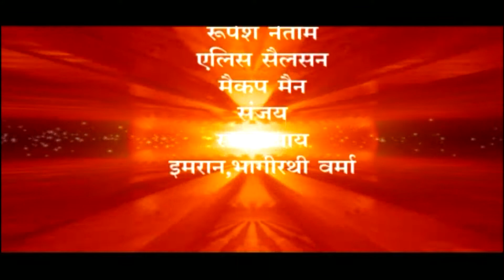“MAYA KE ACHHRA" CG SHORT FILM || ANIL VERMA// मया के अछरा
“MAYA KE ACHHRA" CG SHORT FILM || ANIL VERMA// मया के अछरा//chhattisgarhi short film// cg film